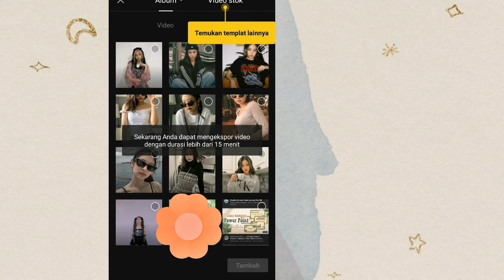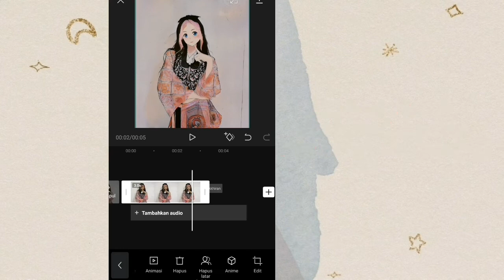CARA EDIT FOTO MENJADI ANIME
Happy watching 😙